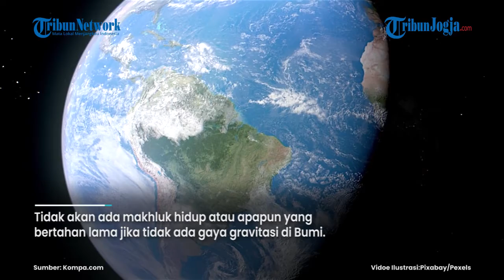APA YANG TERJADI JIKA TIDAK ADA GAYA GRAVITASI DI BUMI?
Gravitasi adalah gaya tarik-menarik antara dua atom. Hingga saat ini, gaya gravitasi di Bumi tidak pernah berubah.

Alasan mengapa gaya gravitasi tidak pernah berubah adalah karena massa Bumi yang juga tidak pernah berubah.

Satu-satunya cara untuk mengubah gravitasi di Bumi secara tiba-tiba adalah dengan mengubah massa planet...